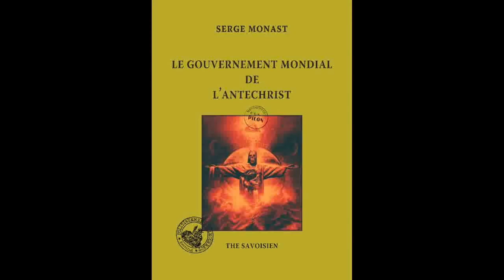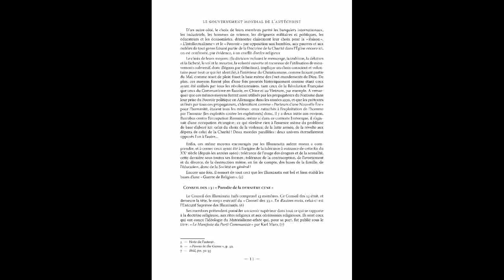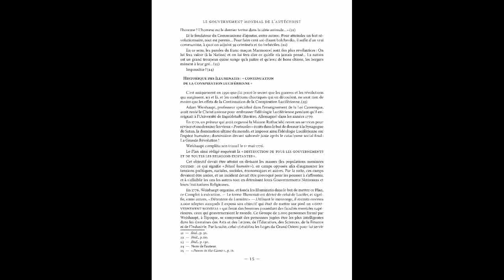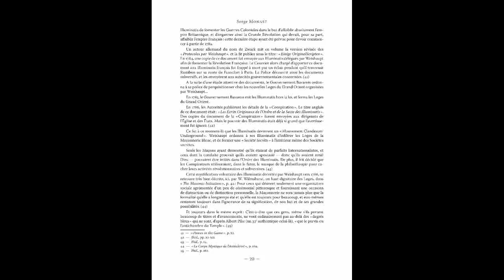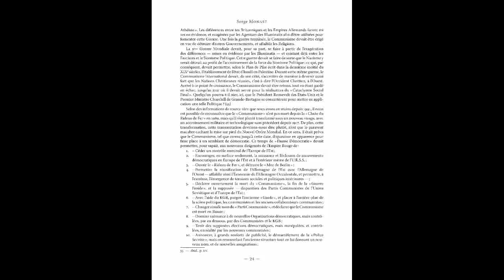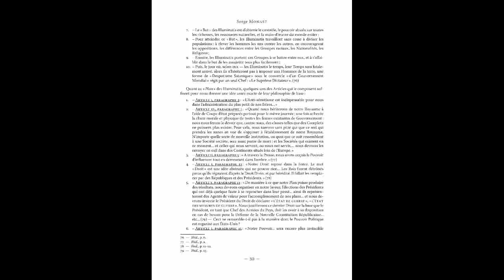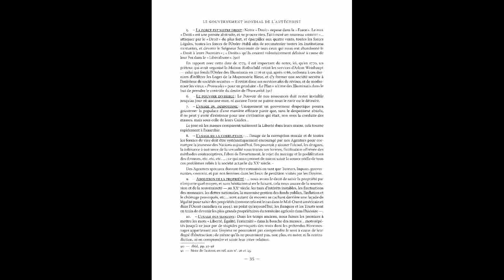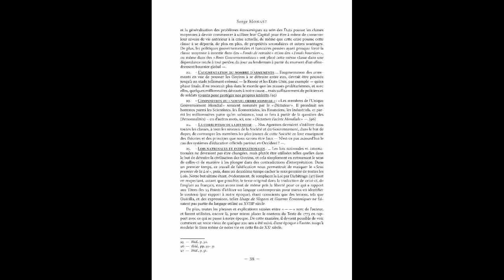Monast Serge Le gouvernement mondial de l antéchrist partie 1/3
serge Monast
 Disciple de l'essayiste québécois René Bergeron
et de l'ancien commandant de la marine canadienne William Guy Carr, Monast fut également
proche des défenseurs du crédit social. Au début des années 1990, il se consacre à la rédaction d'ouvrages complotistes sur le thème du Nouvel Ordre Mondial et de conspirations ourdies par des sociétés secrètes, en particulier par les Illuminatis.
    Il fonde l'Agence Internationale de Presse libre (AIPL) où il publie la plupart de
ses «enquêtes». Durant cette période, il s'était fait remarquer au Québec lors d'une
entrevue avec l'ésotériste et ufologue Richard Glenn dans le cadre de son émission
«Ésotérisme expérimental». Cet entretien révèle un homme obsédé par l'idée d'un
Gouvernement Mondial à propos duquel il met en garde ses auditeurs et les incite à la
méfiance. En 1995, il fait paraître un document intitulé les «Protocoles de Toronto», un
livre fait selon le modèle des Protocoles des sages de Sion où il dévoile l'activité secrète
d'un groupe maçonnique, les «666», rassemblant tous les vingt ans les puissants de ce
monde en vue de l'établissement du Nouvel Ordre Mondial et du contrôle mental des
individus.
    Se disant traqué par les hautes instances policières pour avoir trempé dans
des «réseaux d'informations interdites», Monast meurt d'une crise cardiaque le
5décembre1996.
    Depuis largement plagié par beaucoup de pseudo-conspirationnistes, auteur
d'ouvrages médiocres (ils se reconnaîtront) ; il est oublié de leur bibliographie. Merci
Serge Monast pour ton travail et ton sacrifice qui nous a permis de dessiller nos yeux.
le gouvernement mondial de l’antéchrist

Ceux qui trouvent sans chercher, sont ceux qui ont longtemps cherché sans trouver.

introduction
ce volume est le résultat, l’aboutissement devrais-je plutôt dire, d’une quinzaine d’années d’investigation dans l’univers des Illuminatis,
du Gouvernement Mondial des Nations Unies,
de la Conspiration Universelle de l’Âge du Verseau, et des milieux Politiques, Économiques, Militaires et Médicaux internationaux.
Les investigations, les compilations de documents et la rédaction du présent ouvrage eurent conduites d’une manière rigoureusement scientifique afin de constituer
un rapport d’enquête journalistique. Ce volume n’est donc pas une conception religieuse ou spirituelle des événements passés, présents et futurs, car je ne suis pas un
religieux ; ni non plus une thèse quelconque rédigée dans le brut de défendre une certaine idéologie ; et encore moins un traité prétendant avoir analysé un sujet donné
d’une manière exhaustive. Ce volume, au contraire, est le détaillé suivi d’une enquête ne s’appuyant que sur les faits, que sur la réalité de diverses situations historiques et
présentes. Par conséquent, les faits spirituels ou religieux qui s’en dégagent, ne sont nullement volontaires, mais plutôt le fruit, la conséquence directe, mais évidente de
l’analyse et de la synthèse de tous les documents examinés. Et en ce sens, la question fondamentale qui fut le point de départ de tout ce travail, fut :
« C’est quoi au juste, le Gouvernement Mondial de l’Antéchrist », « La Conspiration Universelle de l’Âge du Verseau » ?